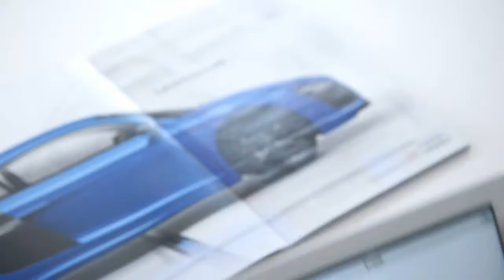Der neue Audi R8 Augmented Reality Anzeige